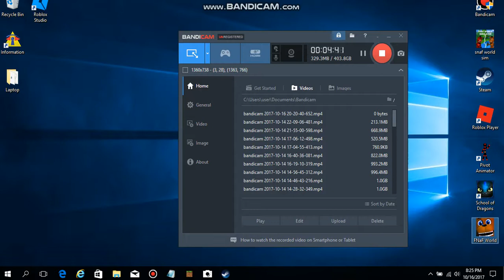fnaf world ep:12 the find find character chip